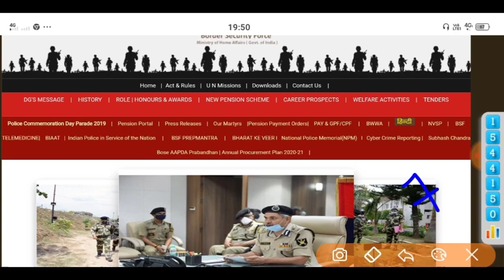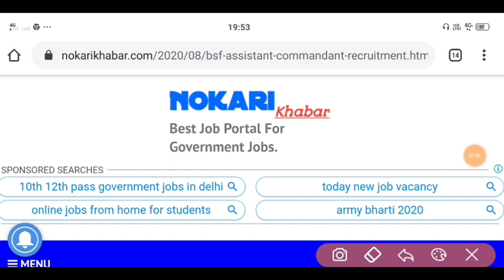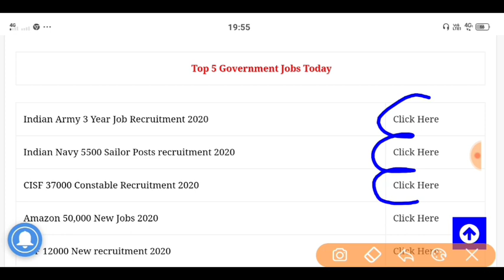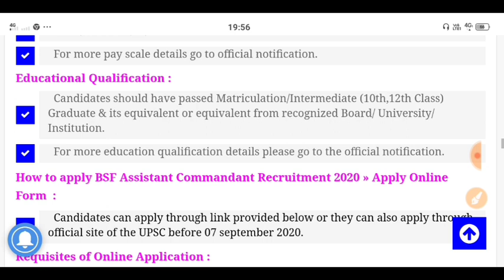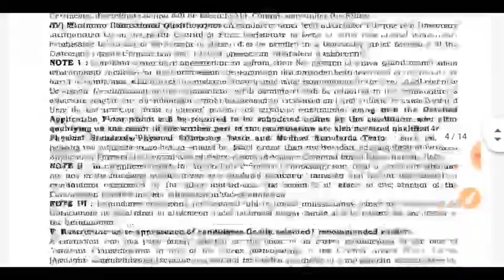BSF Constable Recruitment 2020 | BSF Direct Bharti 2020 | 10th pass Govt Jobs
BSF Constable Recruitment 2020 | BSF Direct Bharti 2020 | Bsf Bharti 2020 | 10th pass Govt Jobs | August 2020

Hello friends, Today we will talk about the recruitment. He has issued a direct recruitment advertisement from the BSF. In this recruitment, candidates can apply from any state. Female and male candidates can apply. Other Details of BSF Constable Recruitment 2020, BSF SI Recruitment 2020, BSF Constable Bharti 2020, BSF Constable Vacancy 2020, BSF Constable Notification 2020, Sarkari Result, age limit, eligibility, last date to apply, application fees are explained below in detail..

BSF Direct Bharti 2020 | BSF Recruitment 2020 | Bsf Bharti 2020 | All India Job | 10th pass | govt
CRPF Recruitment 2020 || Constable & Head Constable Bharti Apply Online Form 2020 / Sarkari Nauk
BSF Direct Recruitment |BSF Head Constable (RO) & (RM) Online Form 2019| BSF सीधी भर्ती - 2020 |
BSF Head Constable (RO/ RM) Online Form 2020 | BSF Head Constable Online Form Kaise Bhare हिंदी में!
BSF Recruitment 2020 Constable Tradesman 1763 Posts | BSF Bharti 2020 | BSF Vacancy 2020 @bsf.nic.in
BSF Recruitment 2020 Current Vacancy BSF Job 2020 Qualification & Age Apply
BSF Assistant Commandant Recruitment 2020 | Male & Female | निशुल्क फॉर्म | Offline Form
BSF Head Constable Recruitment 2020 | Age Limit | Exam Syllabus | Education | Apply Online.
BSF Gd constable bharti 2020 //10th pass Bsf bharti 2020 // Apply all India Job
BSF Head Constable Syllabus 2020 | BSF Head Constable Radio Operator New Syllabus | BSF Recr
CRPF Recruitment 2020 | CRPF Online Form 2020 | CRPF Bharti 2020
bsf online apply
bsf online form 2020
http //bsf.gov.in pay slip
bsf recruitment 2020 online apply
►BSF Direct Bharti 2020 | BSF  Recruitment 2020 |Selection Process | All India Job | 10th pass
bsf.nic.in 2020
bsf constable recruitment 2020
bsf recruitment 2020,